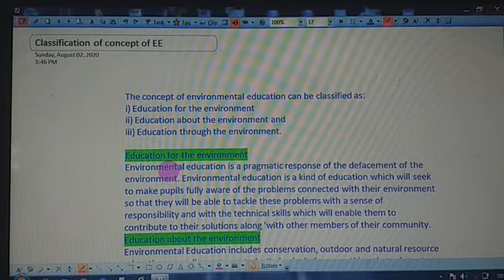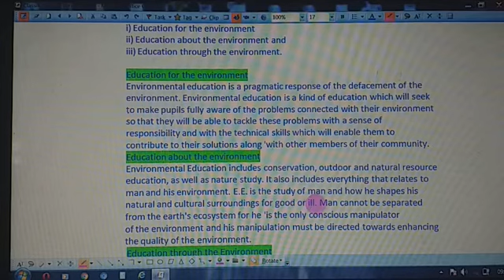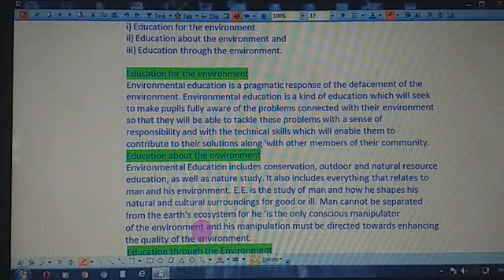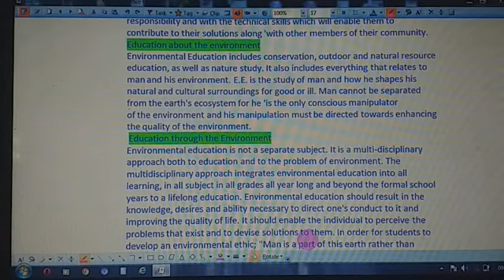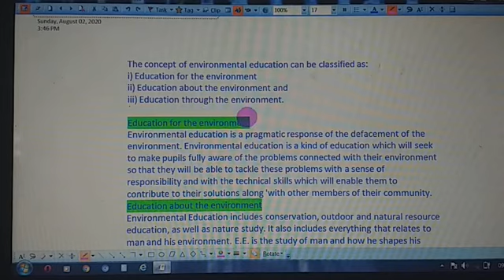Classification of concept of EE